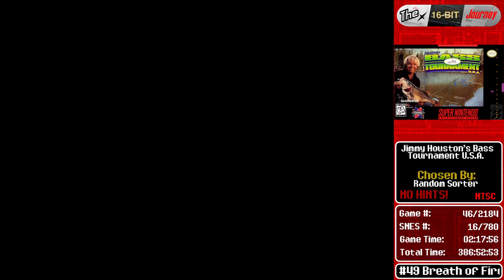The 16-BIT Journey Challenge DAY71 (Mario Lemieux Hockey & Super Mario World)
Mario Lemieux Hockey: 00:00:00
Super Mario World: 02:48:17

10/21/2021